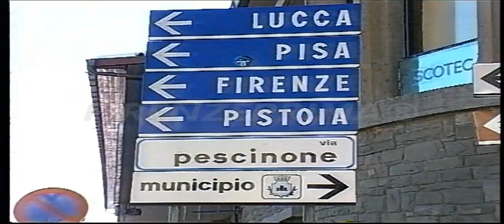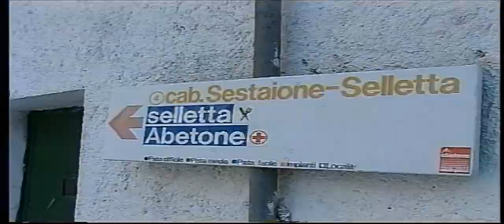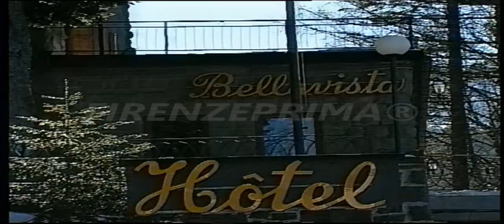Abetone e Val di luce. Rare immagini dell'inverno 1999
Raro video realizzato nell'inverno 1999 all'Abetone e in Val di Luce. Interessante  documento  che mostra come erano le zone sciistiche toscane a distanza di 24 anni.
Riversamento e digitalizzazione Dr. Fernando Menichini. Non pubblicate materiale dal mio canale senza autorizzazione. Se avete da fare dei reclami prima di far partire l'azione sanzionatoria (che a voi non porta nessun vantaggio) contattatemi, anche perchè si tratta di materiale introvabile del quale ho fatto la digitalizzazione da nastro master originale che comunque non è in vostro possesso.